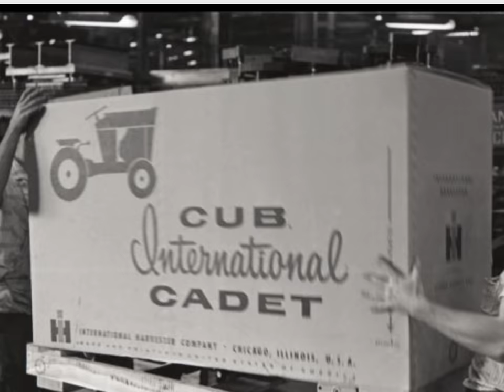IH Cub Cadet Original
IH Cub Cadet Original production line, Louisville Kentucky